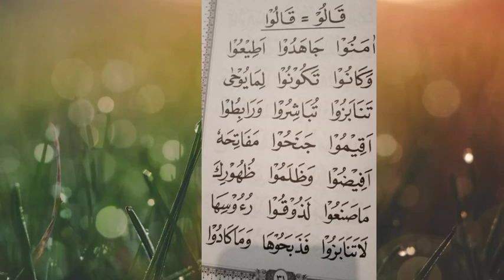Mengaji sesi 1 kelas 3